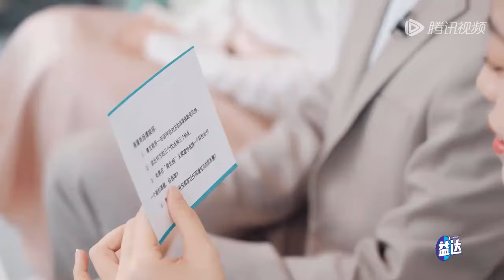【未播】汪洋CP来咯！肖扬评价雨橦社交媒体风格清澈的愚蠢 文婷妍妤夸奶狗弟弟帅过爱豆 |《令人心动的offer 第6季》An Exciting Offer S6 EP5 CLIP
📢紫荆花下，法律的光辉与青春的热血交织，令人心动的offerS6 来到中国香港，再次聚焦律政职场

节目简介：《令人心动的offerS6》是腾讯视频播出的职场观察类真人秀。律政香港，第六季步履不停，少年未来可期
◆CAST:钟汉良
⏰新挑战，新起点，和实习生们共赴这场由offer引发的奇妙之旅吧！ ​​​